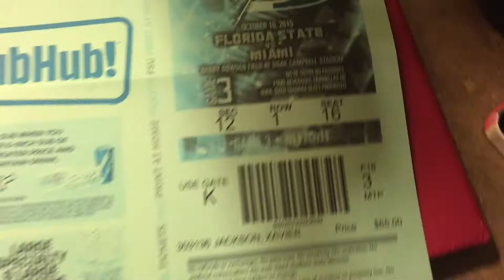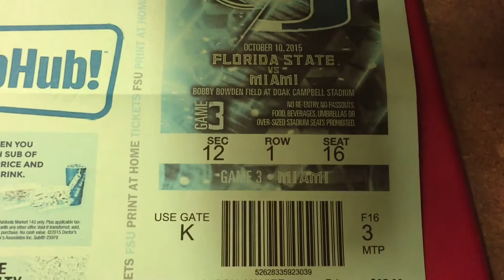Fsu Vs Miami 2015 Vlog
Our first blog has to be special, so why not make a vlog going to the best college football game ever. We hope you enjoyed it and be ready for a lot more videos soon .